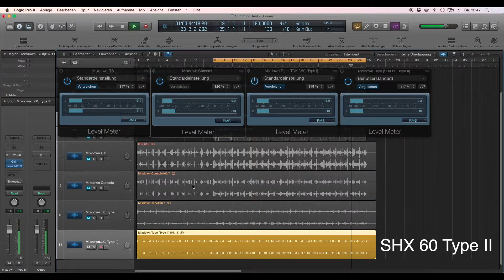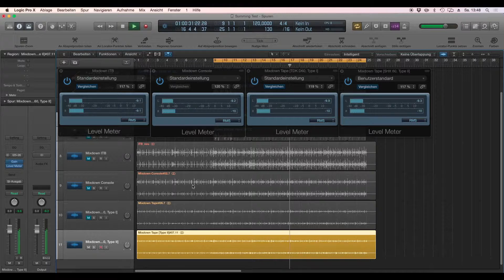Cassette Test - TDK D60 Type I & SHX 60 Type II